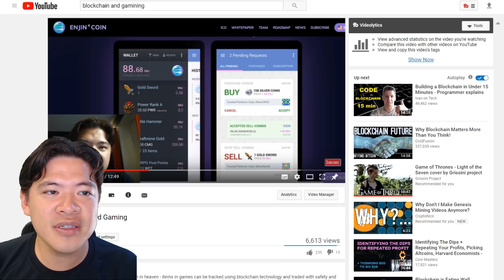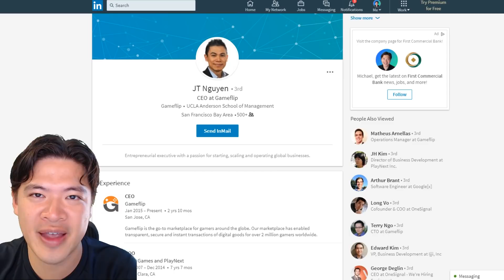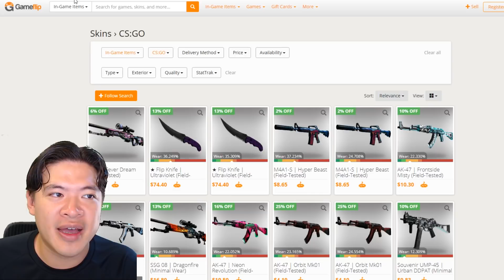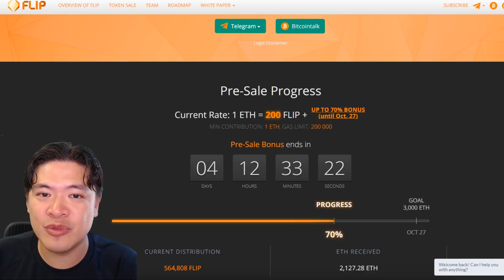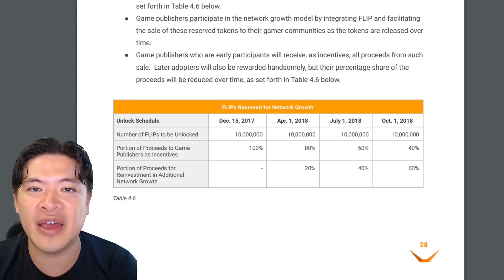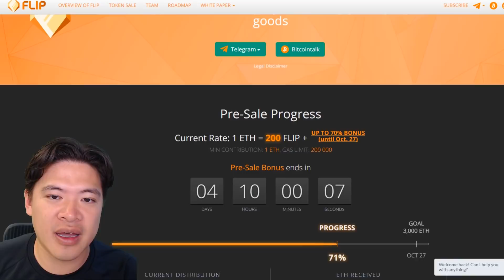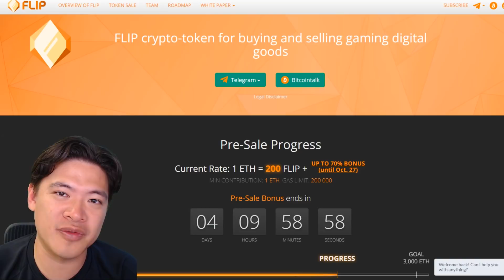Blockchain Adoption in Gaming - Gameflip Approach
Gaming is all about the items and it seems so logical to apply blockchain to gaming, and yet we don't see widespread adoption. Gameflip has proposed a top-down approach to encourage adoption - is this the right approach?